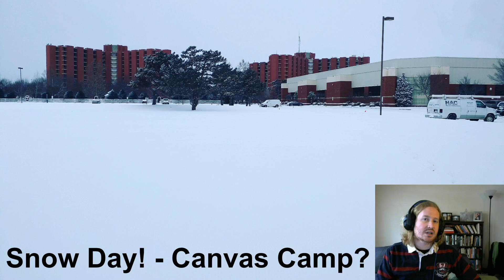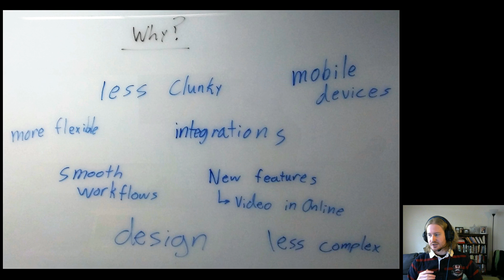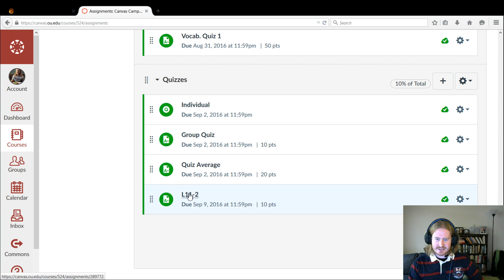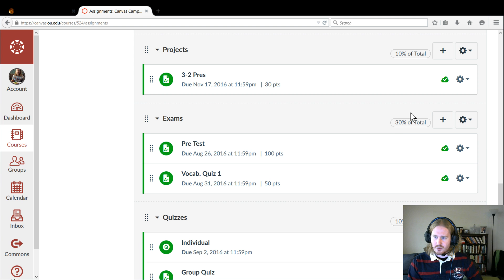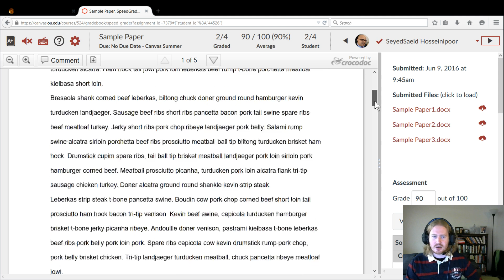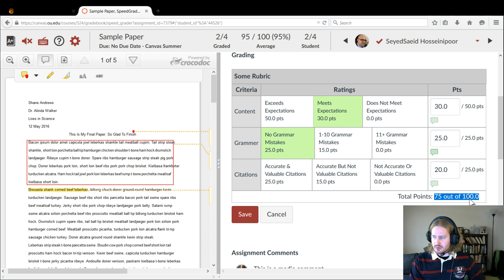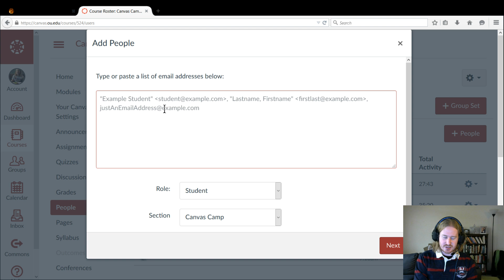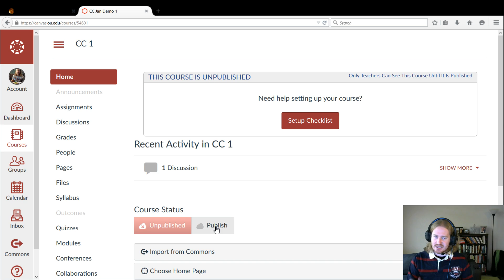Snow Day! - Canvas Camp? Day 4 Overview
This video is intended to guide Canvas Camp participants through the final day of training content.